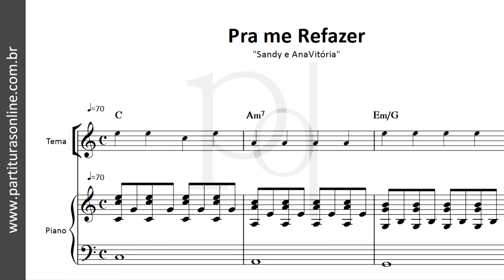Pra me Refazer ♪ Sandy e AnaVitória | Partitura para Piano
Atualizações Diárias..